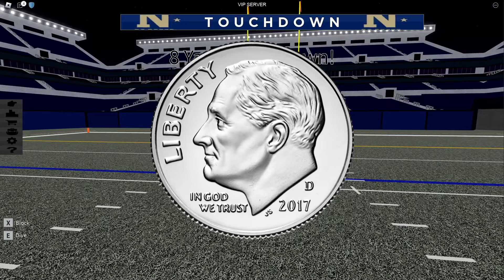FOOTBALL FUSION BUT I'M ON THE MOON!